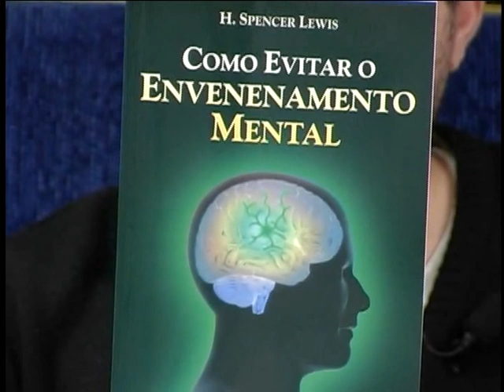A.M.O.R.C GLP - Presença & Harmonia - Envenenamento Mental - 23/09/2013